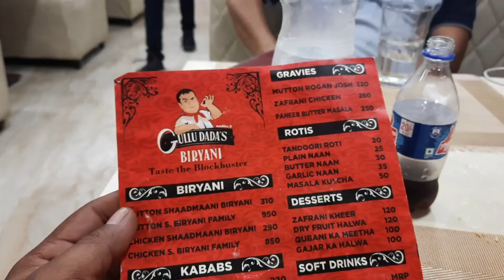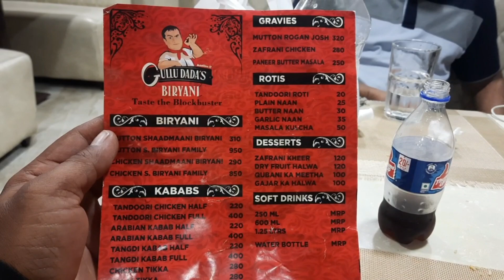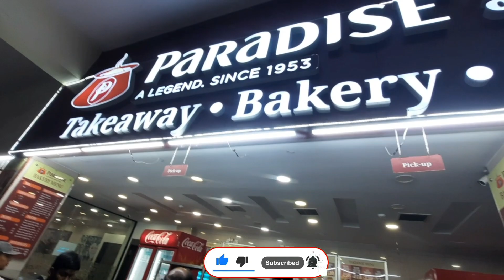अखिर मिल ही गई 🥲🤤|GULLU Dadas Biryani Hotel |Hyderabad Biryani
अखिर मिल ही गई 🥲🤤|GULLU Dadas Biryani Hotel |Hyderabad Biryani |‎@Daily Shaeer Vlog

Hi, Shaheer Ali has sent you a special gift 🎁

Save *extra 15%* 🎊 using the code: FVGSYKQ85685

Join Shaheer Ali and shop Best Quality Products at Lowest Prices and Free Delivery.